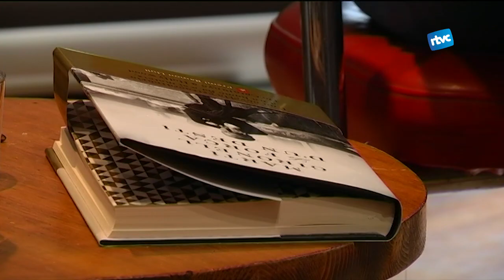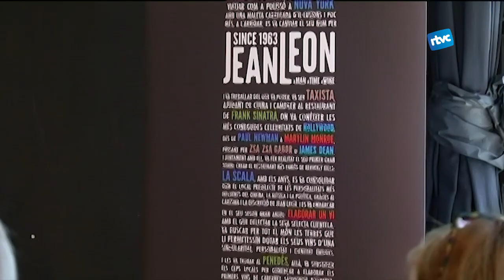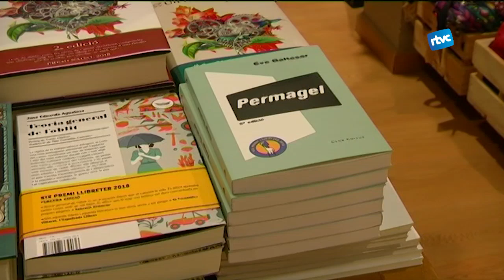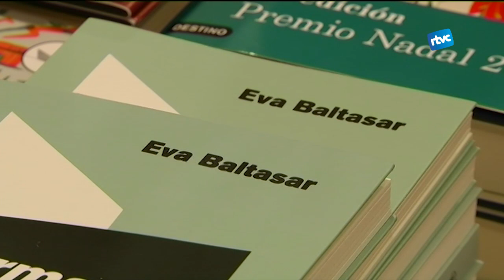CARDEDEU INFORMATIU: Dilluns, 9 de juliol de 2018